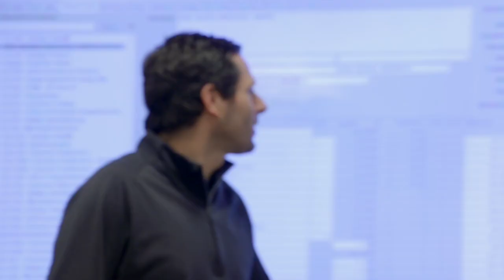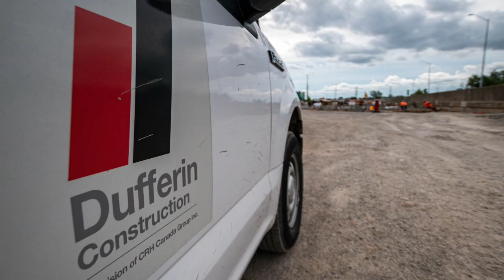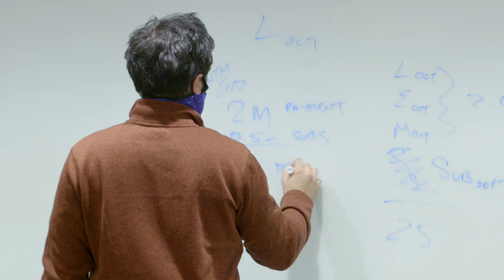Dufferin Construction - 2021 Wrap-Up Video